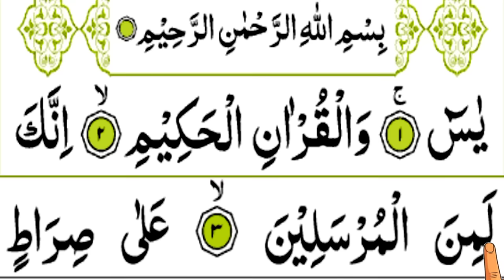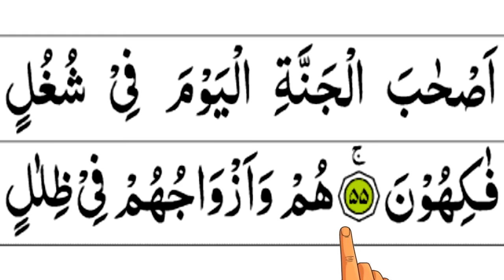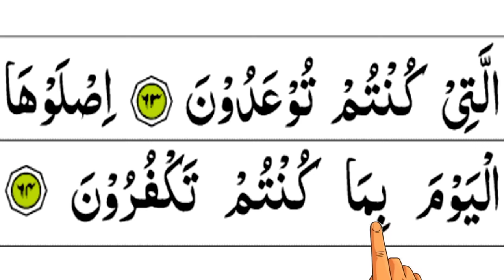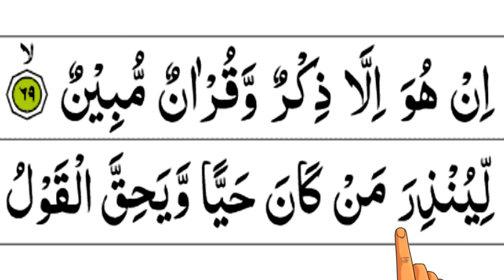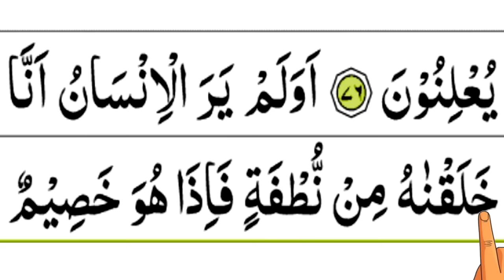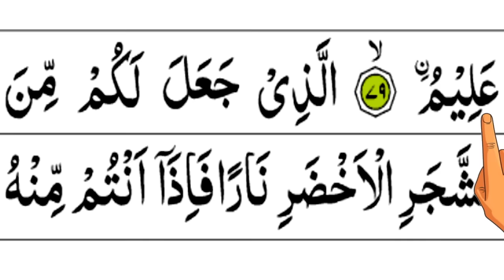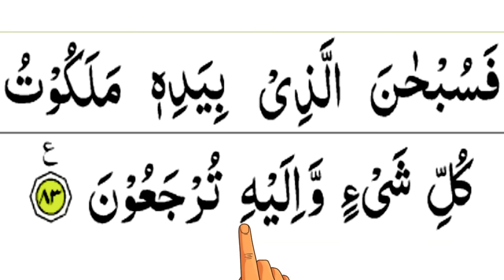Surah Yaseen || {Beautiful Recitaion surah yasin Full Arabic HD Text (سوره یس) || Qari Noman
Surah Yaseen || {Beautiful Recitaion surah yasin Full Arabic HD Text (سوره یس) || Read Online Quran